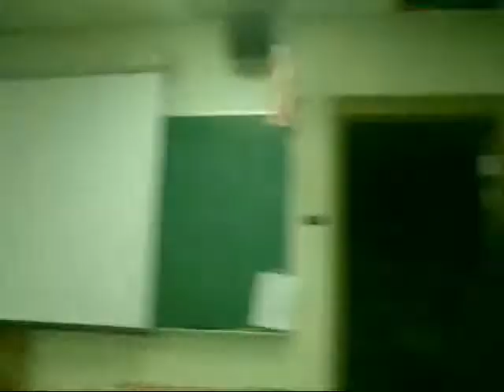Fun at school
Me, Mason Roberts. and Mredd5555 aka Dylan Martin. WE got bored at school in art. So I whipped out my camera and made a video.